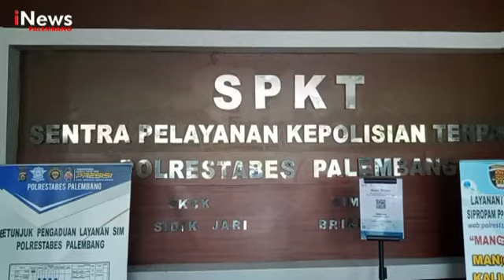POLRESTABES RAIH PENGHARGAAN PELAYANAN TERBAIK DISABILITAS